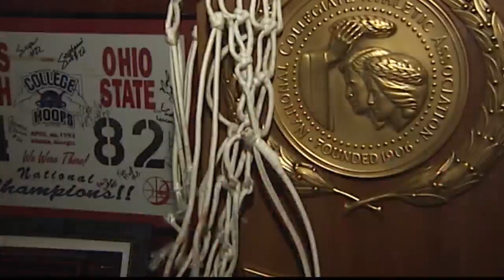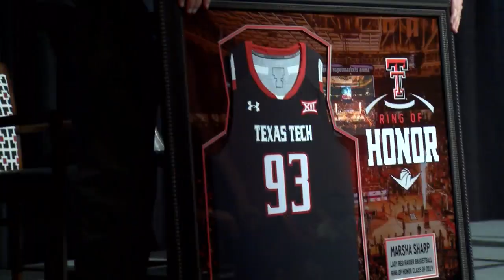Celebrating Women - Marsha Sharp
A Texas Tech Legend, Marsha Sharp and all she has done for kids in the Hub City.